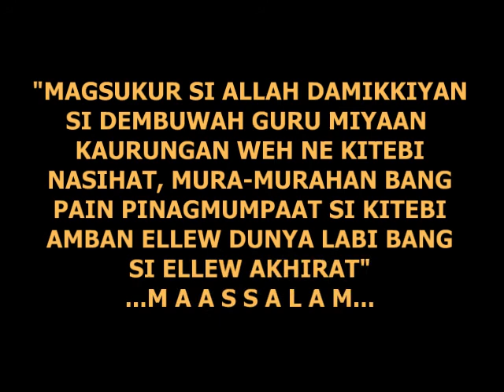Paruntungan Mahadjehin & Kalugian Matampalin -Part 7 (Darajat Surgah & Darajat Narkah)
PagMuhadara (Facebook Live) diyalem NGAPATngapatNGADJIH youtube channel
by: Sheikh Murshid A. Sanu-uk